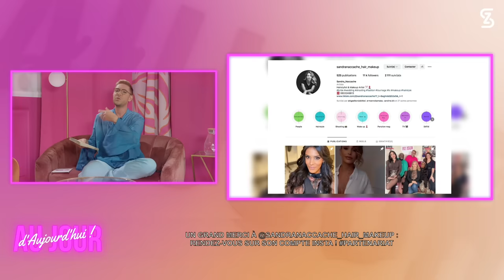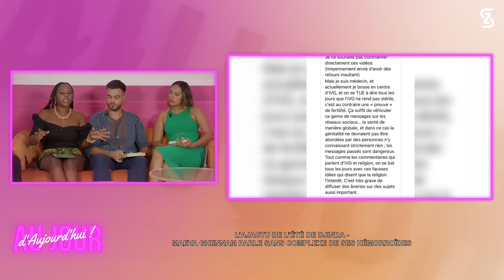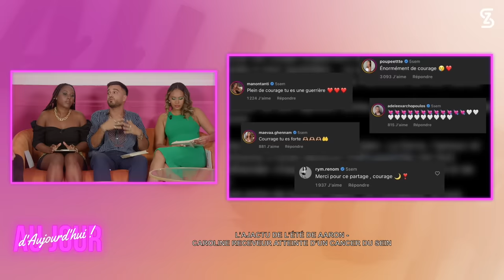AJA144 SEBYDADDY, AD & CARLA - critique LES CINQUANTE 2, ANAÏS vs MANON, POUPETTE ALLAN, RSA & BOOBA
La team AJA est là pour une 4ème saison pleine de nouveautés et surprises !!!
SebyDaddy et sa chérie Carla Talon en compagnie de leur acolyte Adrien Laurent ouvrent cette rentrée à nos côtés pour le meilleur et parfois aussi pour le pire !
Grande nouveauté : un invité mystère que vous connaissez tous s’est incrustée, ni les chroniqueurs, ni les invités ne connaissent son identité ! Sauras-tu deviner quelle célébrité se cache sous le masque de la licorne ?

L’AJACTU DE L’ÉTÉ DE DJINDA - Maeva Ghennam parle sans complexe d’un problème intime

L’AJACTU DE L’ÉTÉ DE AARON - Caroline Receveur atteinte d’un cancer

L’AJACTU DE L’ÉTÉ DE ANOUCHKA - Divorce de Poupette Kenza & Allan, Un retour de flamme ?

DOWN AARON - Maeva Ghennam se venge de Marwa au mariage de Magali Berdah

DOWN DJINDA - Yousra LKH : divorce, accident, drame…Les déclarations alarmantes de l’influenceuse

UP ANOUCHKA - Time To Love : les dessous de la nouvelle télé-réalité de TFX

INVITÉ MYSTÈRE - Découvre quelle célébrité se cache sous le masque de la licorne !

AJADVISOR - LES CINQUANTE 2 : casting, polémiques, nouveautés… AJA fait sa critique média !

L’ENVELOPPE DE LA VÉRITÉ - Couple avec Carla, RSA & Booba, mises en scène sur les réseaux, Seb dit-il la vérité ?

L’ENVELOPPE DE LA VÉRITÉ - Baston en boite de nuit, relation avec Léa Mary… Adrien Laurent dit-il la vérité ?

L’ENVELOPPE DE LA VÉRITÉ - Tensions avec Cassandra & Giovanni, relation avec Seb VS. Intimité avec Bryan… Carla Talon dit-elle la vérité ?

00:00:00 INTRO
00:09:11 AJACTU ÉTÉ DJINDA - MAEVA GHENNAM : PROBLEME INTIME
00:17:25 AJACTU ÉTÉ AARON - CAROLINE RECEVEUR
00:25:22 AJACTU ÉTÉ ANOUCHKA - DIVORCE POUPETTE ALLAN
00:35:17 INVITÉ MYSTÈRE RÉVÉLATION
00:40:21 DOWN AARON - MAEVA VS. MARWA
00:44:31 INVITÉ MYSTÈRE INTERVIEW
00:52:04 DOWN DJINDA - YOUSRA LKH
01:02:52 UP ANOUCHKA - TIME TO LOVE
01:11:45 AJADVISOR - LES CINQUANTE 2
01:21:59 ENVELOPPE DE LA VÉRITÉ - SEB
01:29:44 ENVELOPPE DE LA VÉRITÉ - AD
01:45:34 ENVELOPPE DE LA VÉRITÉ - CARLA

Disclaim:
Mon livre: Pour Devenir qui je suis